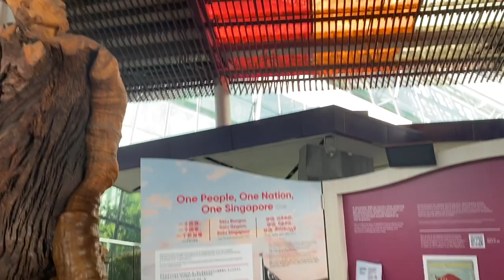SINGAPORE VLOG (2022) | GARDENS BY THE BAY | ART MUSEUM | IS 4 DAYS IN SINGAPORE WORTH IT????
Hey guys :), Come travel with me post pandemic in SINGAPORE !! In this vlog I travel through the most advanced city in Asia! Join my journey and see if traveling to Singapore in your 20's is worth it!

About this channel:
Hi, I'm Madisynne Gallen a 24 year old girl who lives in Toronto, Canada. Welcome to my archive :)! I love making videos sharing my daily life including what I love to do most...travel!